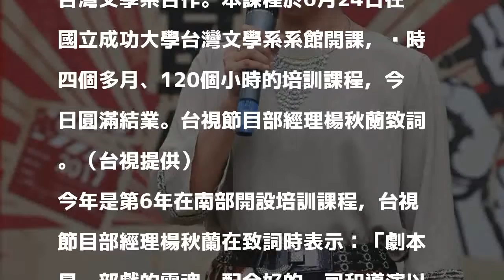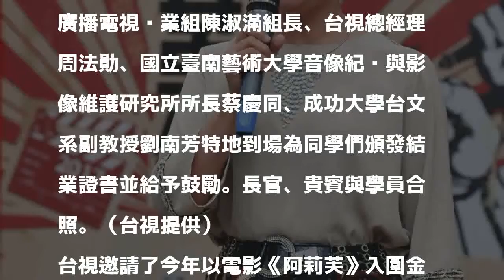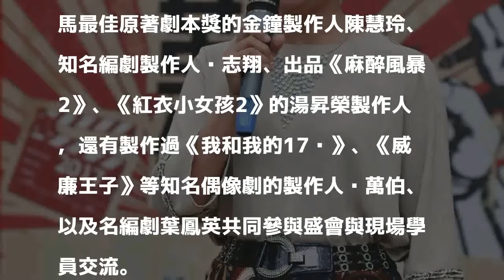台視狂吸金馬金鐘A咖製作人 編劇培訓大爆棚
〔記者鍾智凱／台北報導〕台視在文化部影視局的支持下，連續6年在台南開設專業編劇班。除了與歷來合作的臺南藝術大學音像紀錄與影像維護研究所共同開辦培訓課程外，也連續第3年與國立成功大學台灣文學系合作。本課程於6月24日在國立成功大學台灣文學系系館開課，歷時四個多月、120個小時的培訓課程，今日圓滿結業。台視節目部經理楊秋蘭致詞。（台視提供）

發表評論評論如下。